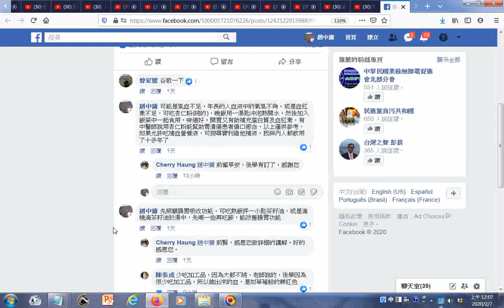養生問答 血液顏色與補血及腸胃保健 少吃加工食品+附加補血食物資訊+中醫知識頻道+名醫胡乃文中醫師談養生的頻道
久坐竟會過勞死! 經絡不通百病生 ，9種食物補血養脾胃｜林貴中 醫師｜278｜中醫知識CooL
胡乃文開講 - 名醫談養生